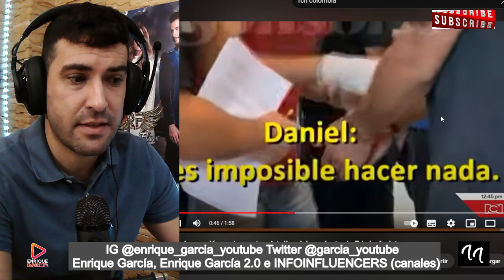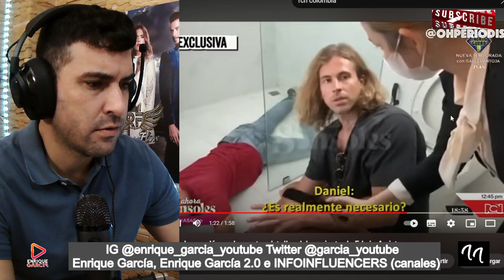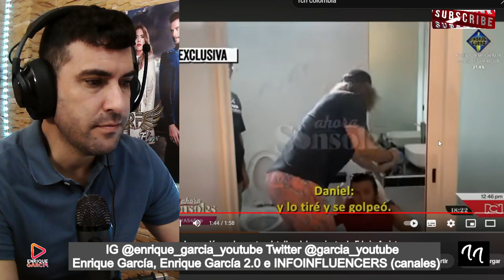REACCIÓN BOMBA desde Colombia a las IMÁGENES de Daniel Sancho RECONSTRUYENDO el CRlM3N a Edwin A.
e#danielsancho